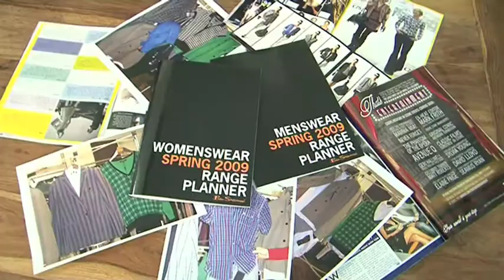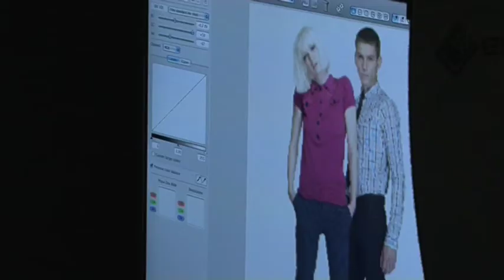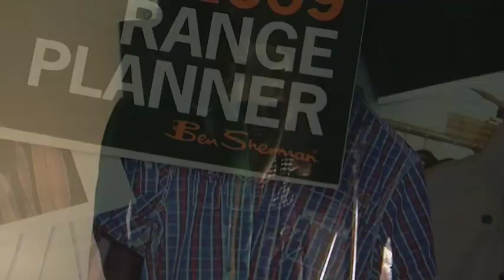Ben Sherman - Spring/Summer '09 Campaign shoot